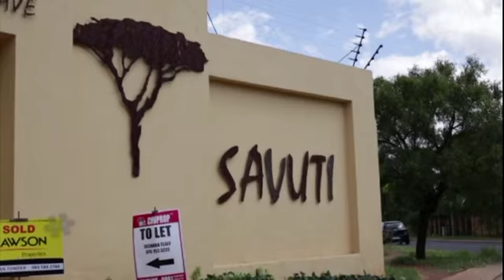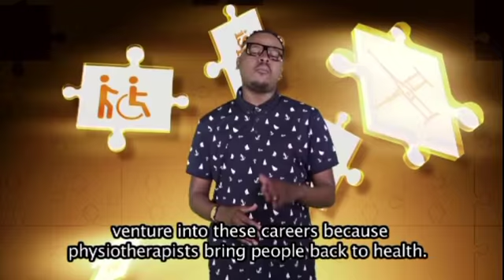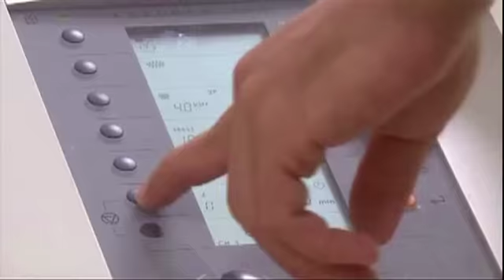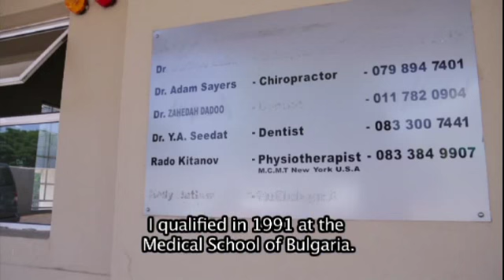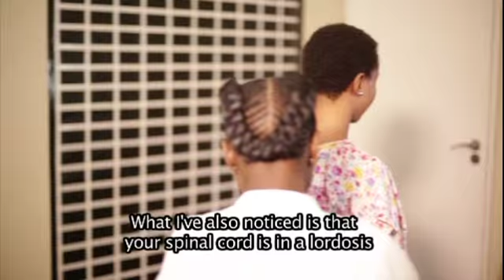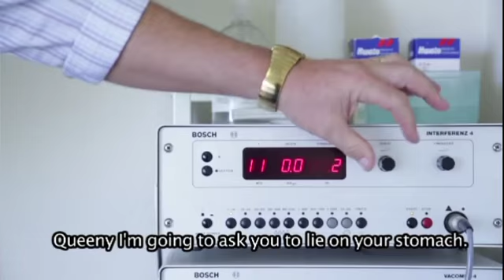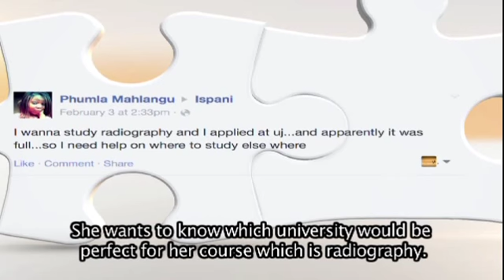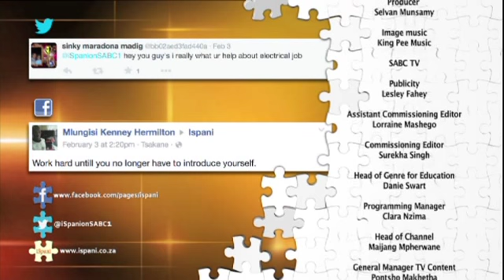iSpani 6 - Episode 33: Physiotherapy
Physiotherapy is a practical profession based on science, it’s a service that helps people to develop, maintain and restore maximum movement and functional ability throughout their lifespan. All newly qualified physiotherapists are required to do one year community service, after which they are qualified as a physiotherapist and can choose to work in the public sector, in a state hospital or primary healthcare facility or join a private practice as a generalist or specialize in sport injuries, disability or any number of specialist areas. iSpani joins Hustler Palesa Madzivhandila as she is about to make that choice.  Find out more about this career and our Hustler’s story

Be sure to watch iSpani every Tuesday at 13h30 on SABC 1, and then join the conversation on Facebook or Twitter (@iSpanionSABC1).

iSpani demystifies the world of work and focuses firmly on skilling and inspiring young South African’s to make informed career choices. The series is aimed at skills and careers that are highlighted in the Scarce and Critical Skills list promote positions that need new, skilled entrants.